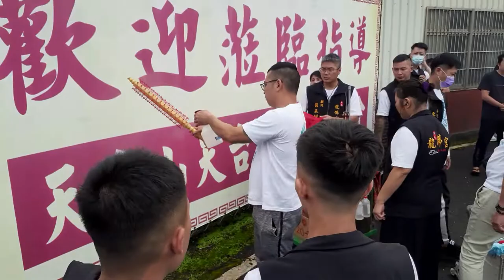草屯龍佛宮 2022壬寅年 謁祖進香 ~甲仙龍鳳寺~六龜天台山 天台宮~三鳳宮